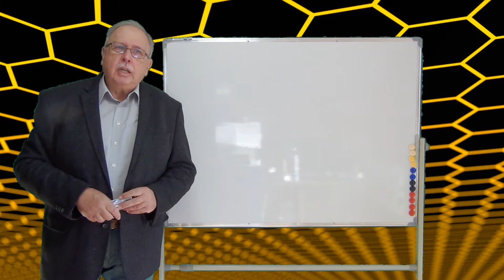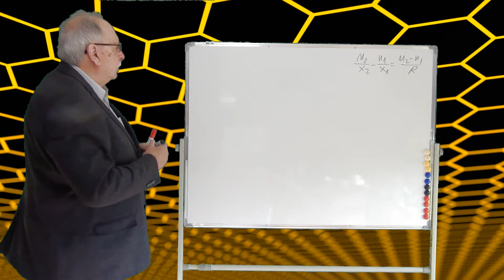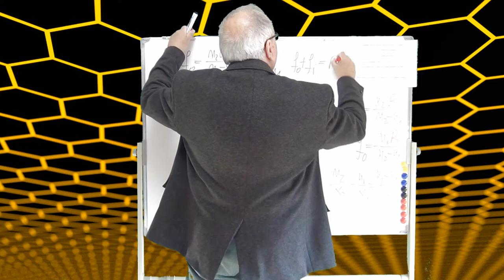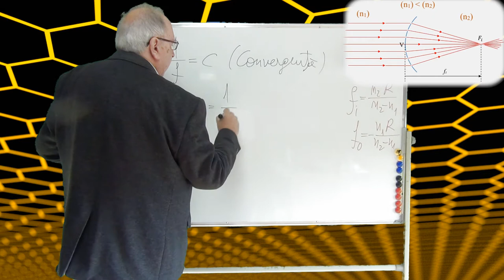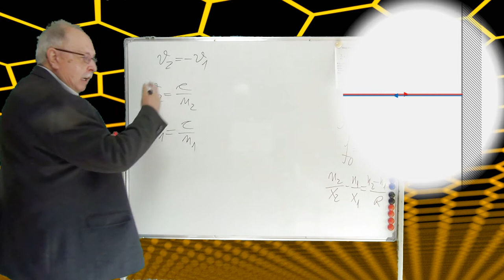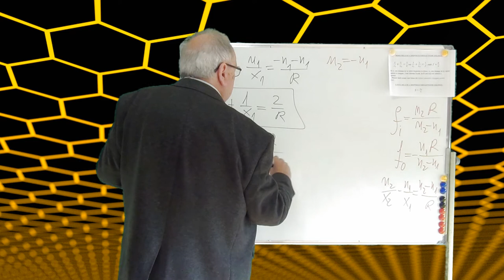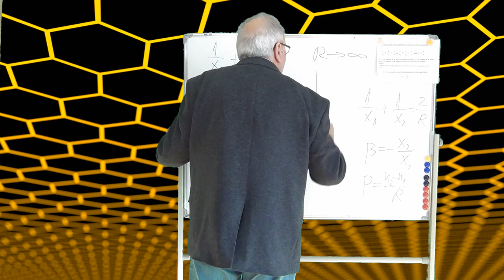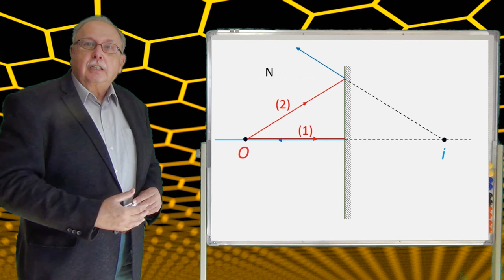FORMULELE OGLINZILOR (CURS DE OPTICĂ GEOMETRICĂ_05)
Sunt deduse formulele oglinzilor. Este tratat cu precădere cazul oglinzii plane.